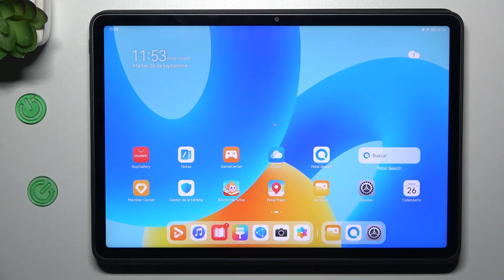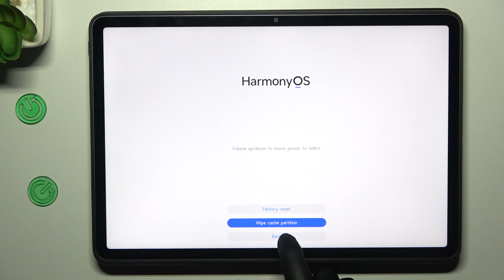Cómo borrar la memoria caché en Huawei MatePad 11.5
Aprende a borrar la memoria caché en tu Huawei MatePad 11.5 con facilidad. En este tutorial, te guiamos a través de los pasos necesarios para eliminar datos temporales y optimizar el rendimiento de tu dispositivo. Mantén tu MatePad 11.5 funcionando sin problemas.

Pasos para eliminar la memoria caché en MatePad 11.5.
Optimizar el rendimiento de Huawei MatePad 11.5.
Limpieza de datos temporales en MatePad 11.5.
Tutorial de borrado de memoria caché en Huawei MatePad 11.5.